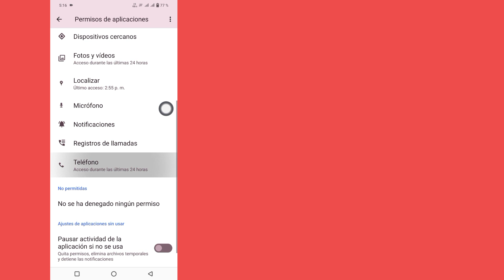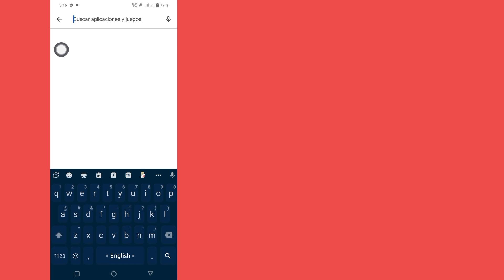Cómo solucionarlo Lo siento, hubo un problema con tu solicitud de Instagram (2024)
En este video te mostraré cómo solucionarlo. Lo siento, tu solicitud fue un problema con Instagram iPhone.  Este es un método muy simple y fácil.  Así que mira este video con atención y no te lo saltes. Si te saltas este video, no lo entenderás muy bien, así que si tienes algún problema, puedes preguntarme y comentar a continuación. Intentaré resolver tu problema si miras este video.

 Otras consultas relacionadas:

 error hubo un problema con su solicitud

 iniciar sesión en instagram

 Lo siento, hubo un problema con tu solicitud.

 instagram después de desactivar

 instagram ios

 reddit de instagram

 Lo siento, hubo un problema. Inténtalo de nuevo. Instagram.

 Instagram lo siento, hubo un problema con tu solicitud.

 iPhone

 Cómo solucionarlo. Lo siento, hubo un problema con tu solicitud.

 en instagram iphone

 Lo siento, hubo un problema con tu solicitud de Instagram.

 Lo siento, hubo un problema con tu solicitud de Instagram 2024.

 instagram hubo un problema con tu solicitud

 Instagram lo siento, hubo un problema con tu solicitud iPhone